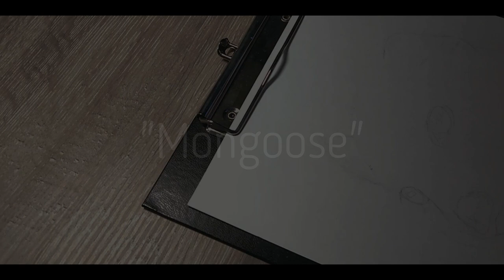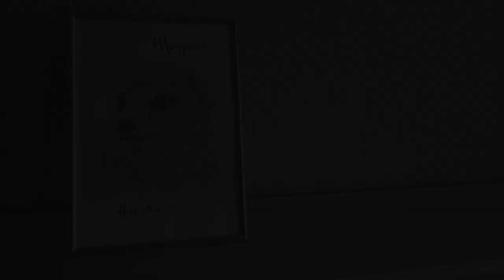Art | Mongoose with Colored Pencils | Paint witn me